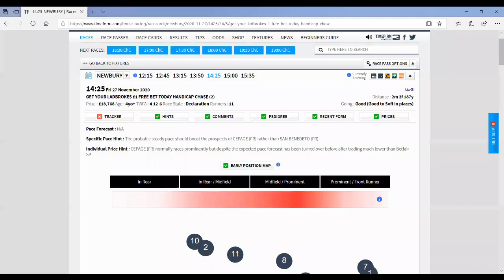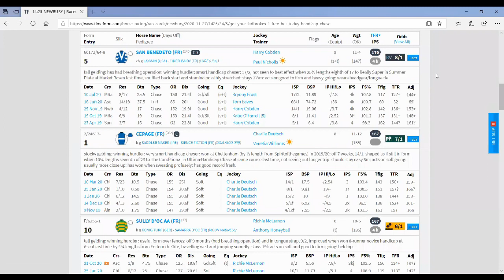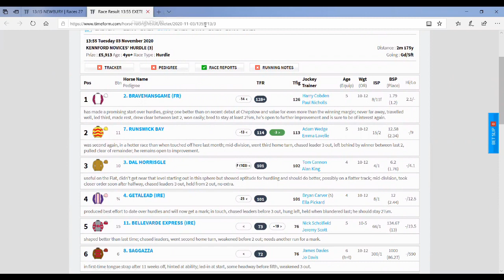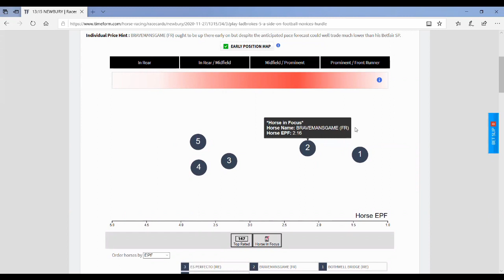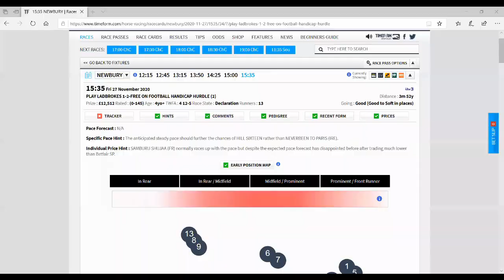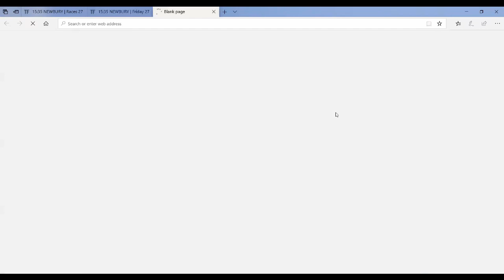Ladbrokes Winter Carnival Preview: Friday at Newbury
Timeform experts Dan Barber and Kieran Clark put forward three bets for Friday's racing at Newbury.